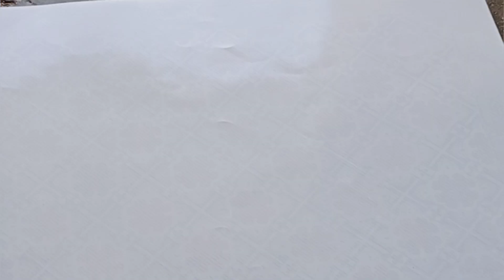4 Easy Homemade custard powder recipe.. अब बनाए घर पर आसानी से...s.k.bhati Peelwa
Hi
I am swaroop kanwar form Rajasthan

4 Easy Homemade custard powder recipe.. अब बनाए घर पर आसानी से...s.k.bhati Peelwa

4 Homemade custard powder recipe..
 vanilla custard, strawberry custard, chocolate custard, and butterscotch custard powder..
घर पर आसानी से बनाएं कस्टर्ड पाउडर

Recipe ingredients-
Vanilla custard powder-
Sugar -1/2 cup
Milk powder-1/4cup
Corn flour/starch-1/4
Vanilla essence 1/2 tsp
Yellow food colour 1/2 tsp

Butterscotch custard powder-
Brown sugar 1/2 cup
Nuts...

# Easy home made recipe
# vanilla custard powder
# baby custard powder
# chocolate custard powder
# butterscotch custard powder